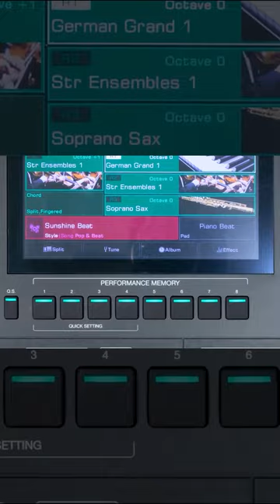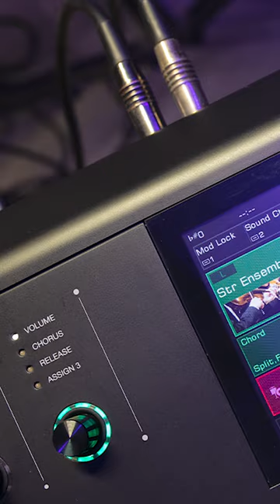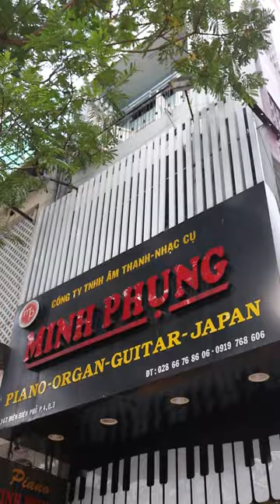KURTZMAN SV800 VỀ VỚI MIỀN TÂY SÔNG NƯỚC CÙNG 4 NHẠC CÔNG!!!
😍 Hệ thống cửa hàng:
Showroom 1 : 347 ĐIỆN BIÊN PHỦ, PHƯỜNG 4, QUẬN 3, TPHCM
Showroom 2 : 98 BÀNH VĂN TRÂN, PHƯỜNG 7, TÂN BÌNH, TPHCM
Showroom 3: 342 LÝ THƯỜNG KIỆT, PHƯỜNG 6, TÂN BÌNH, TPHCM